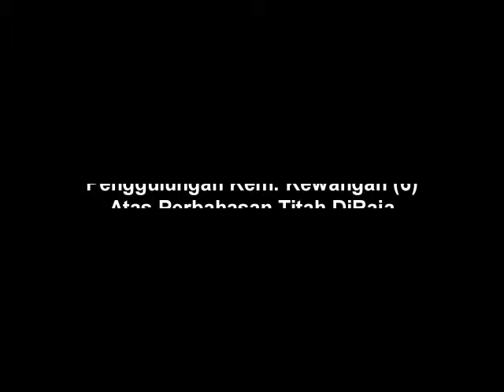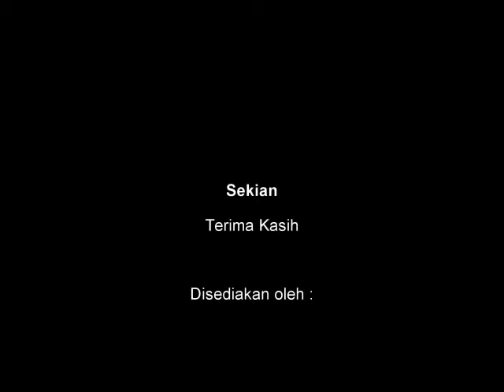11 Julai 2013 Penggulungan Kem Kewangan 6) MRT